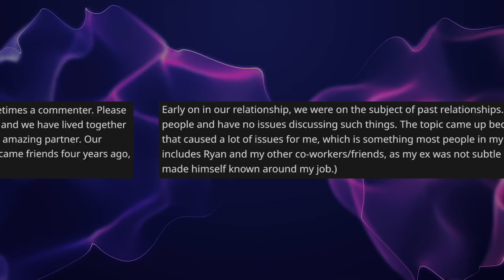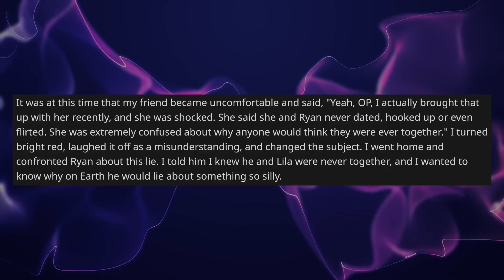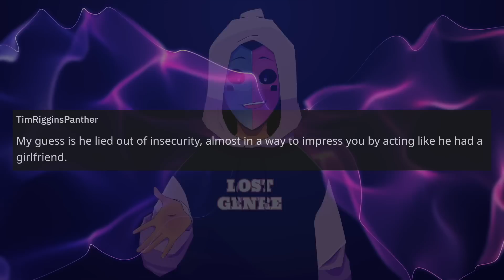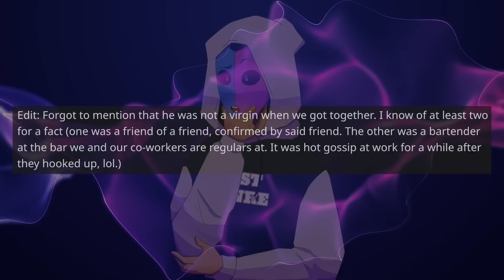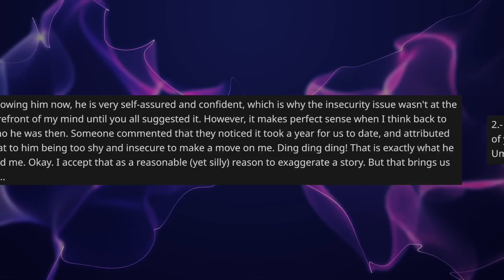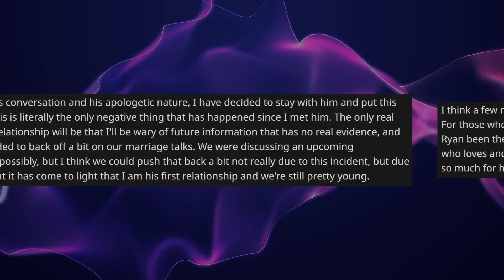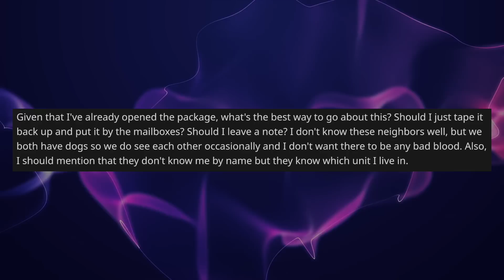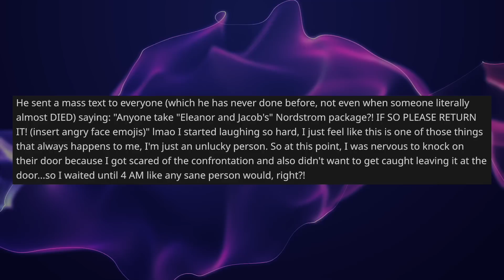Boyfriend Lied About His Ex Girlfriend And I Found Out When She Exposed Him - Reddit Stories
Reddit Relationship Stories - OP (24F), seeks advice on a perplexing situation involving her boyfriend of three years, Ryan (25M). After catching Ryan in a lie about his past relationship with a woman named Lila, OP confronts him, only to find that he cannot provide a clear reason for his deception. Despite Ryan's apology and embarrassment, OP remains troubled by the lie's implications for their relationship. She questions whether the lie is grounds for a breakup and seeks guidance on helping Ryan understand the depth of her hurt and frustration.

0:00 Intro
0:07 Video Info
0:15 Story 1
5:09 Opinion
6:44 Comments
9:01 EDIT
9:50 Update
16:07 Story 2
17:45 Opinion
18:40 Comments
20:12 Update